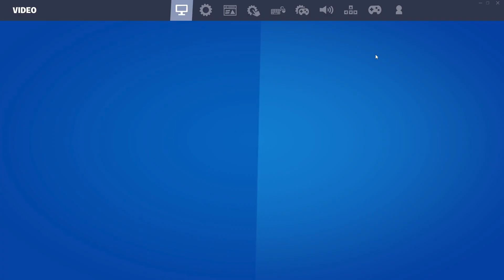ONE man, ZERO sensitivity